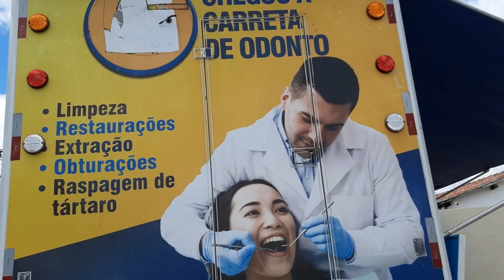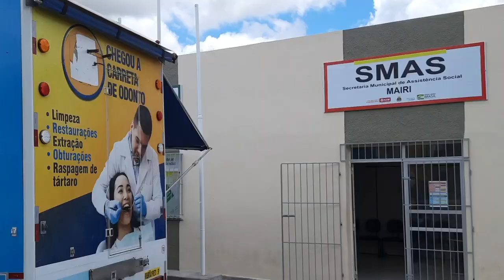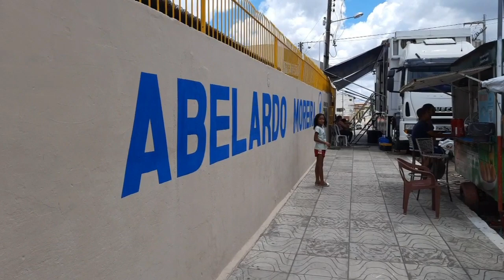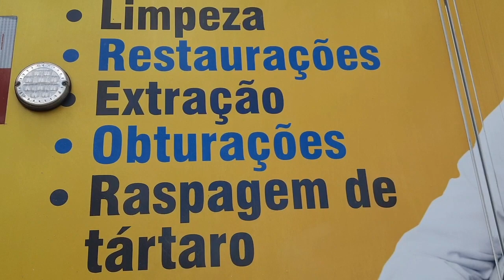Carreta Odonto Em Mairi-Ba.